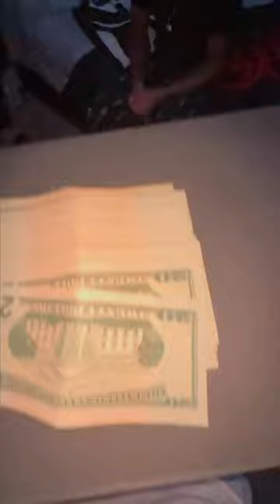Mystery Gift or $500